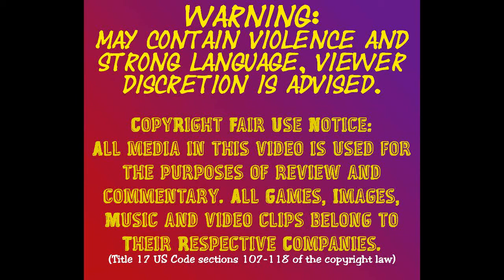BANA~The Walking Dead : Season 2 - Part 7 : Hiking Without Skis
Wheee :D!

Artist behind end splashes:
Frozzty
lillfozz on Instagram